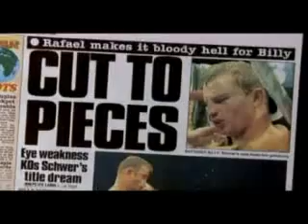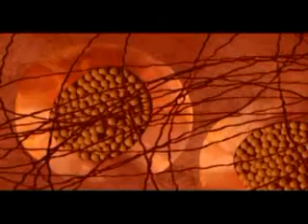Il corpo umano La pelle